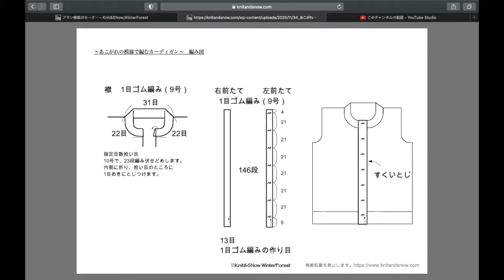【編み物/knitting】アラン模様のカーディガン（３８）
ハマナカアランツイードを使って、アラン模様のカーディガンを編んでいます。
今日は襟を編んでいます。
ただ編んでいるだけの３０分の動画です。

今日も今日とて、編み地は伸びます。